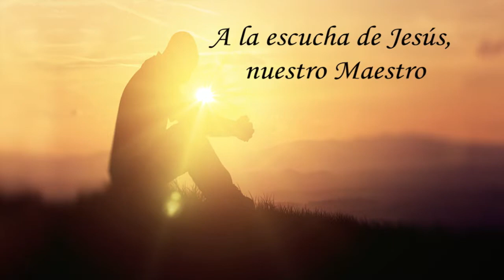La Palabra del Señor, 11 de Julio